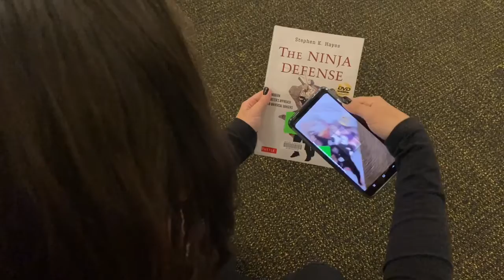The librarians do... Ninja Day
🕵️‍♂️ December 5th is International Ninja Day!
Did you know you can use our Spydus mobile app to check out books while in the Library? Watch as our resident ninja uses it to beat the check out lines! Download Spydus mobile today in the App Store!

And for more information about programmes in the library, check out our